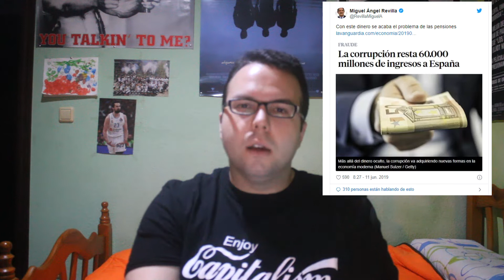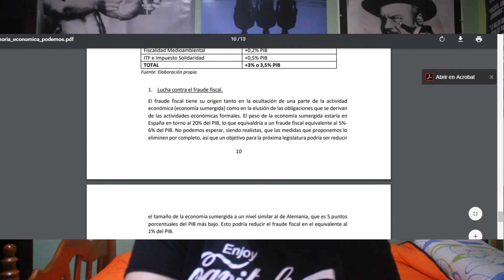¿CUÁNTO nos CUESTA la CORRUPCIÓN al año en ESPAÑA?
¿Es verdad que la corrupción nos cuesta 90.000 millones de euros al año en España?
¿De dónde sale esa cifra?
¿Son realmente 90.000 millones de euros?